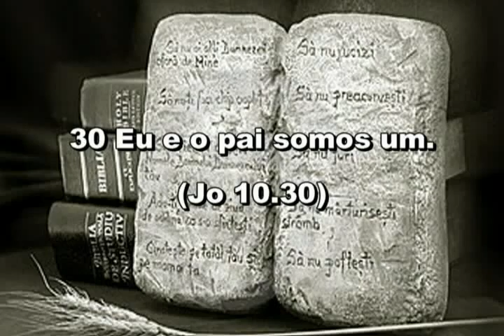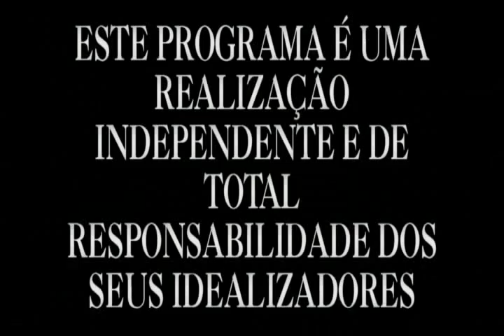Pr Daniel 842 27 05 15 QUARTA 15,07